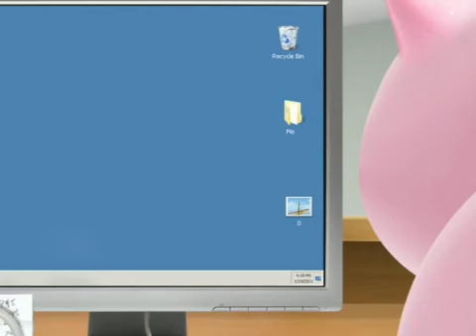17 RAINBOW MUSIC AQUI EN CORTITO